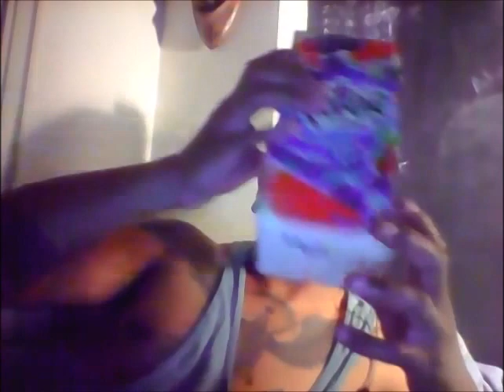Eating Mouth Sounds Potato Chips ASMR EASY TiGER